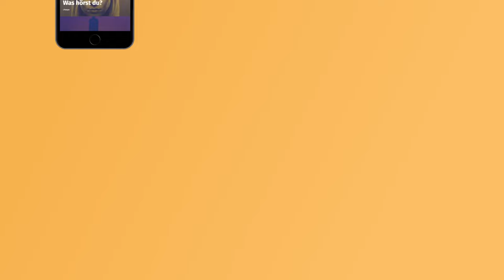Was hilft gegen BINGE WATCHING?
Welche Serie hast du zuletzte weggebinged? Oder bist du immun gegen gegen das Phänomen Binge Watching? Dann schreib uns gerne deine Tipps!